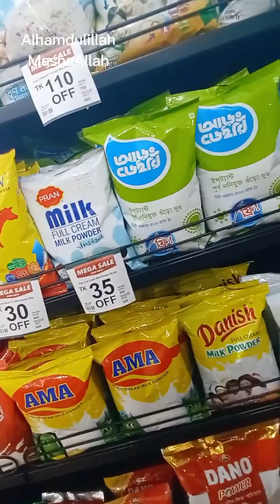জ্বর তুমি ভুল ঠিকানায় এসেছো বাবাজি😂 Seasonal fever|যার বিয়ে তার কি এসব নিয়ে এতো চিন্তা আছে?